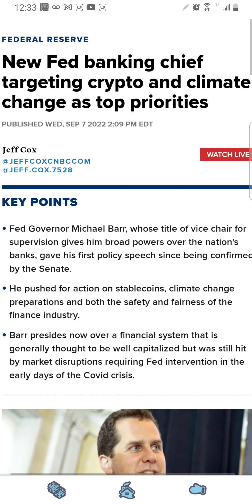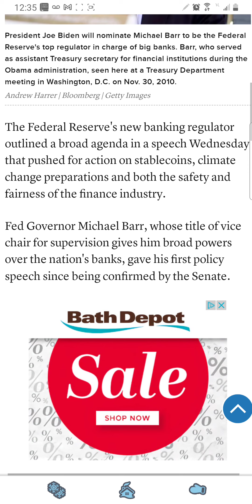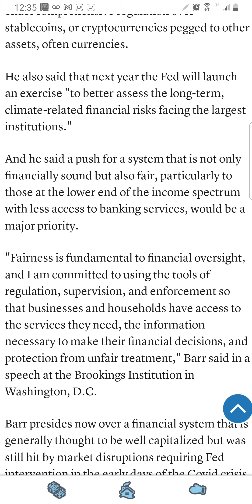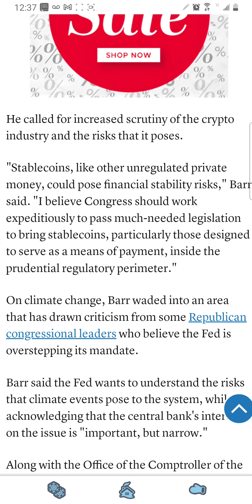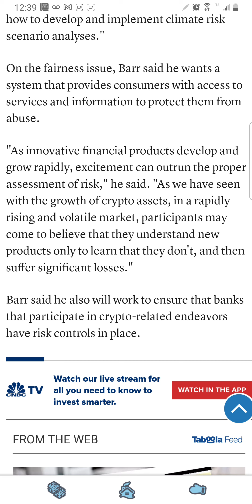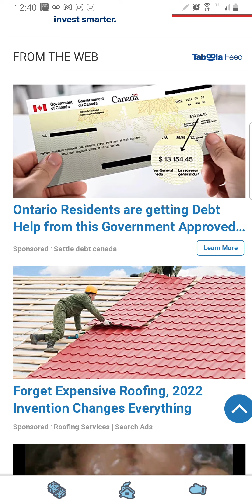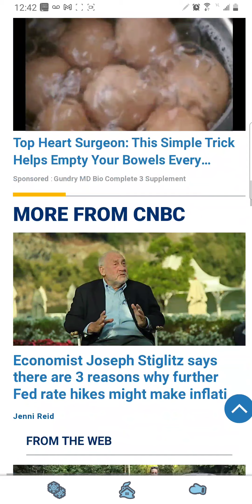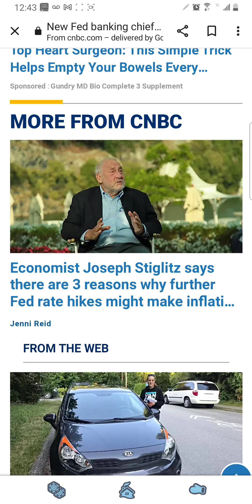Crypto: New Federal Banking Chief with Crypto on the Agenda